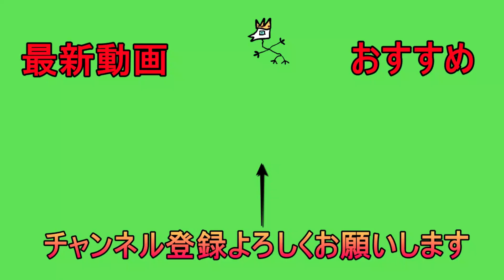【Legends of Runeterra】第13回、ルーンテラを壊してみた!!!!流行らないことを願う。【ルーンテラ】【LOR】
lor Legends of Runeterra#ルーンテラ＃LoR

プンプンの姿見たい方はチェックです←

また、LoRの事に関して質問などがございましたら

以下に構成内容を記載しています。
デッキIDを書いておきます!

また見てください!